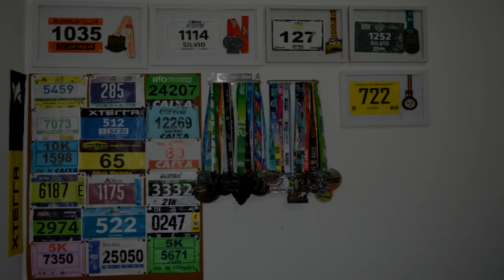Especial Asics Golden Run - O Percurso da prova - Vídeo #3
Faaaaaala corredores, tudo bem?  No vídeo de hoje vamos falar do Percurso da prova. Vídeo obrigatório para todos que vão correr a prova. Então assista e se prepare melhor!